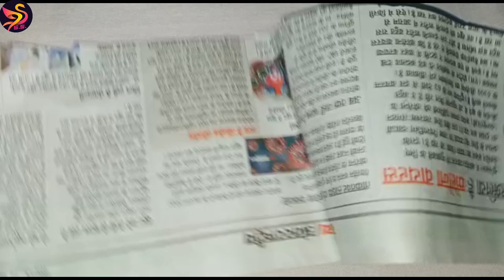Ganpati Makhar / Eco frendily ganpati makhar / Ganpati decoration ideas / Ganesh Makhar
Ganpati Makhar. Ganpati Makhar decoration. Ganpat Makhar for Ganesh Chaturthi and Ganesh Utsav. Easy ganpati Makhar decoration ideas for home.